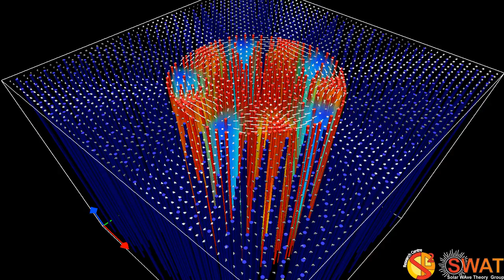Magnetic Flux Tube - Fluting Mode 4 - Slow Branch 1 - Quarter Wavelength - x,y Velocity Field